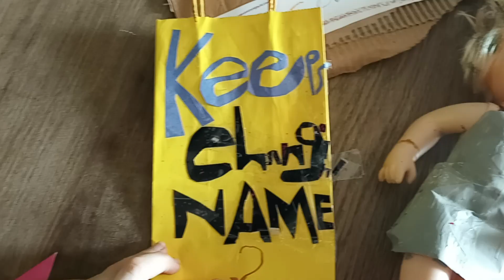Anuncio para mercancías